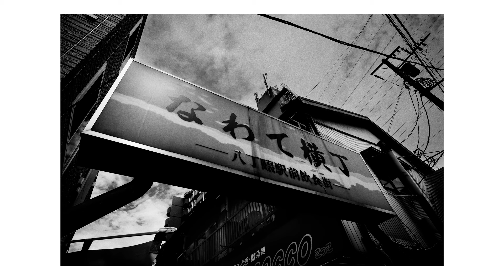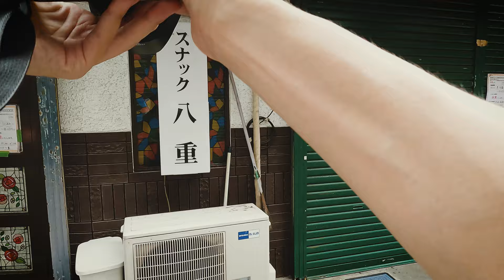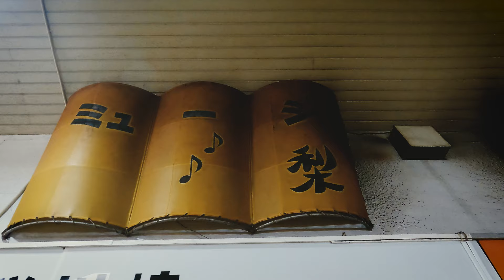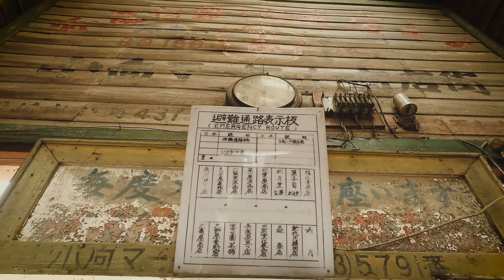Japan Great Hidden Place | Street Photography | Travel Vlog | 川崎ディープスポット 八丁畷・どぶろく横丁・小向マーケットの散策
I went to Kawasaki, Kanagawa. And I walked around there and took photographs with Fujifilm X-T3 and XF10-24mm. Kawasaki has some great hidden places. Starting from Hatchonawate Shopping Center, I went to Doburoku Yokocho and Komukai Market. Komukai Market seemed to be closed on Sundays, but the way the shutters were down, it had a very historical mood.

川崎のディープスポットを巡りました。八丁畷ショッピングセンターから始まり、どぶろく横丁、小向マーケットに行きました。小向マーケットは日曜日が休業だったようですが、シャッターが降りた姿はとても歴史を感じる雰囲気がありました。

00:00 Intro
00:20 Nanbu Line (南武線）
00:54 Hatchonawate (八丁畷駅）
01:28 Nawate Yokocho (なわて横丁・八丁畷駅前飲食街）
03:49 Hatchonawate Shopping Center (八丁畷ショッピングセンター）
07:42 Doburoku Yokocho (どぶろく横丁）
09:30 Komukai Market (小向マーケット）

Gears:
Camera: Fujifilm X-T3
Lens: XF10-24mm
Camera for POV: GoPro HERO9 and Media Mod for GoPro HERO9

Memory by Magiksolo Artlist
Midnight by Matooma Artlist